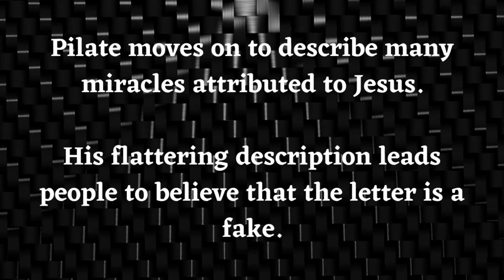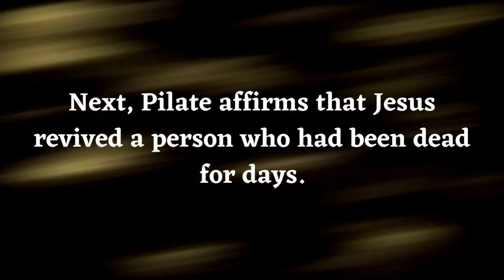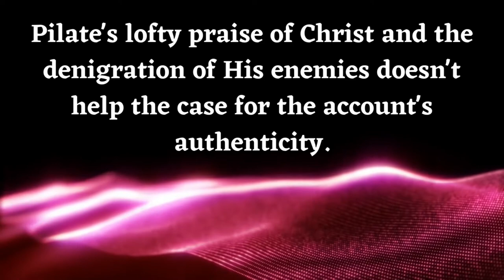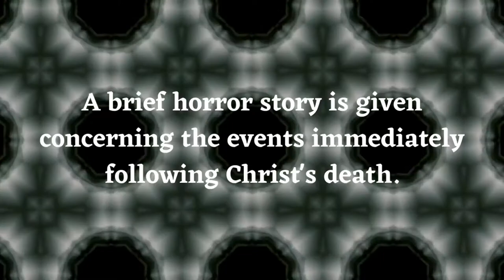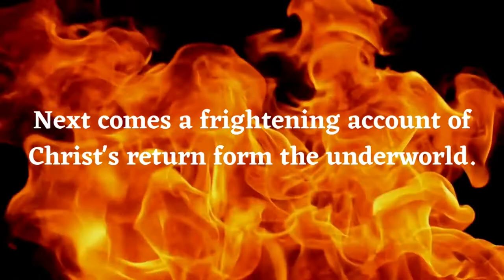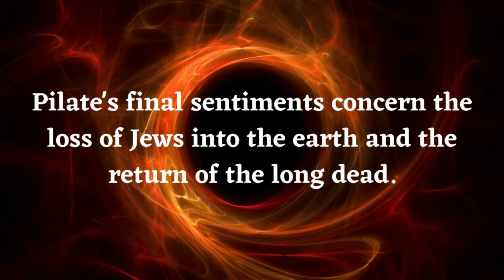Pilate's Letter To Caesar About Jesus- Christian Apocrypha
Pontius Pilate was purported to have written a letter to Caesar shortly after he had Christ crucified. This letter was considered to be a forgery by the early Christians who obtained it. They rejected it because of Pilate's obsequious attitude toward Jesus, and this seems unlikely to have been the mans's true attitude.

———SOCIAL MEDIA———